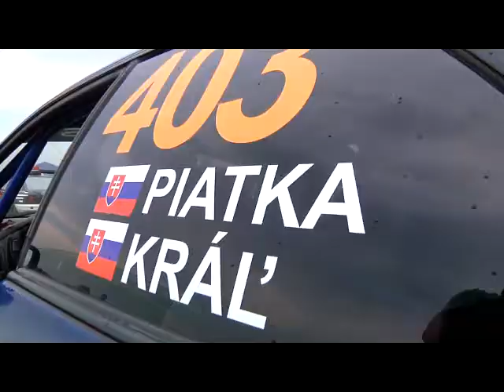MRC Dolná Strehová 2013 štart.